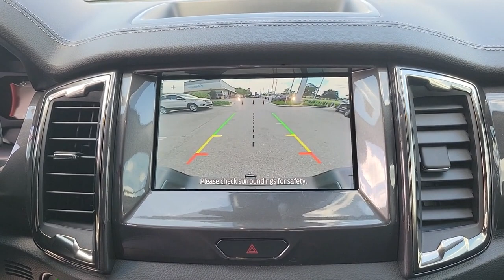2021 Ford Ranger Gainesville, Silver Springs, Starke, Middleboro, High Springs, FL H755R4F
Rapid Red Metallic Tinted Clearcoat New 2021 Ford Ranger available in Ocala, Florida at Ford of Ocala. Servicing the Gainesville, Silver Springs, Starke, Middleboro, High Springs, FL area.

ENGINE: 2.3L ECOBOOST  -inc: auto start-stop technology (STD),Turbocharged,Four Wheel Drive,Power Steering,ABS,4-Wheel Disc Brakes,Brake Assist,Conventional Spare Tire,Tow Hooks,Intermittent Wipers,Variable Speed Intermittent Wipers,Daytime Running Lights,Automatic Headlights,AM/FM Stereo,Rear Bench Seat,Adjustable Steering Wheel,WiFi Hotspot,Keyless Entry,A/C,Bucket Seats,Driver Adjustable Lumbar,Remote Engine Start,Auxiliary Audio Input,Engine Immobilizer,Stability Control,Front Side Air Bag,Front Collision Mitigation,Tire Pressure Monitor,Driver Air Bag,Passenger Air Bag,Front Head Air Bag,Rear Head Air Bag,Passenger Air Bag Sensor,Driver Restriction Features,Child Safety Locks,Back-Up Camera